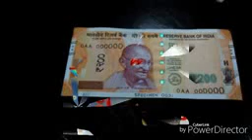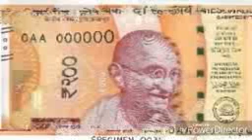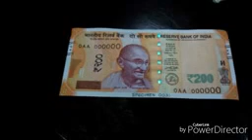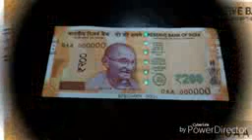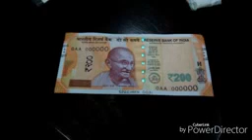புதிய 200 ரூபாய் ஆகஸ்ட் 25, 2017 -RJ Tharani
New 200 Rupees